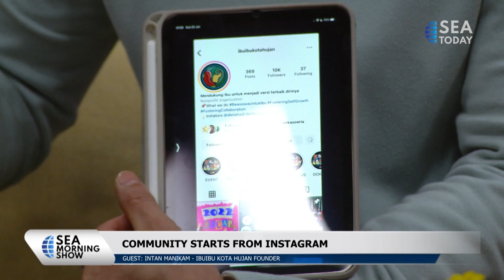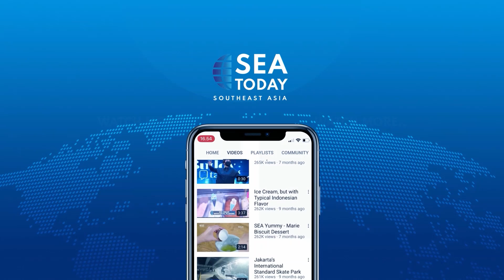Talk Show with Intan Manikam (Ibuibu Kota Hujan): Empowering Mothers Through Scholarships